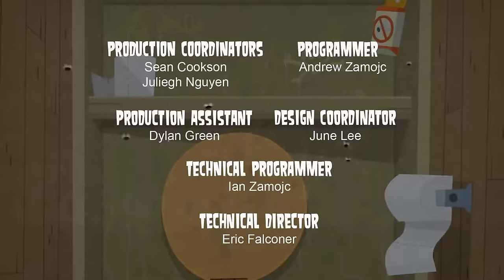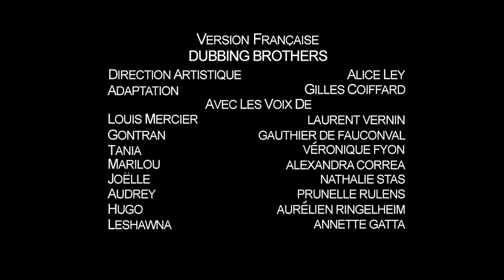🌴 TOTAL DRAMA ISLAND 🌴 Episode 20 - "Wawanakwa Gone Wild!"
The campers square off in a challenge where they must trap a certain animal. One person gets a delicious meal as a reward for catching their animal first, while two people form a temporary alliance. Two people get shot with a tranquilizer dart by an unstable contestant while another ends up having very bad luck. This all leads up to someone getting voted off once again.